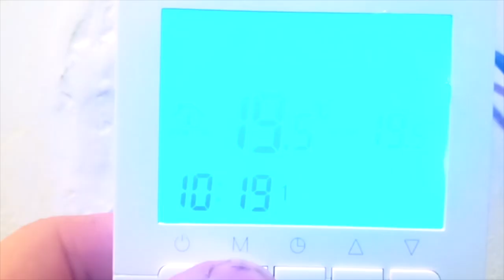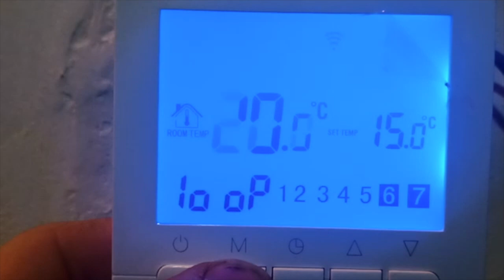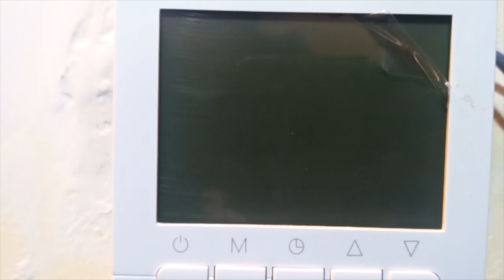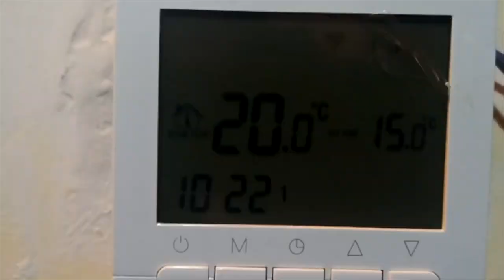termostato wifi per caldaia gas soluzione economico ma efficace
oggi voglio parlarvi del mio nuovo termostato wifi per caldaia che ho comprato su amazon a 32 euro, vedremo il funzionamento sia per quanto riguarda il termostato che il funzionamento della sua applicazione tramite funzionamento remoto , e alla fine vedremo se ne è valsa la pena di comprare il più economico